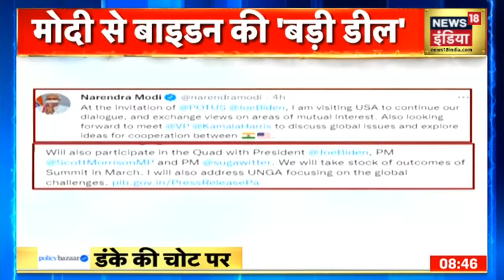Top News Stories of the Day | डंके की चोट पर | 22 September 2021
1.     मोदी की  'विश्वगुरु' वाली कूटनीति!

2. अमेरिका को मोदी का ‘अर्थ मंत्र’!

3. पाकिस्तान देखता रहा ‘बाहुबली’ की उड़ान!

4. सोनू सूद EXCLUSIVE

5. प्रधानमंत्री की सबसे दिलचस्प कहानी

LIVE Hindi News | Afghanistan News | UP Election 2022 | Aaj Ki Taaja Khabar | News18 India LIVE
LIVE Hindi News | Aaj Ki Taaja Khabar | News18 India LIVE | Terror Module Busted | Top News